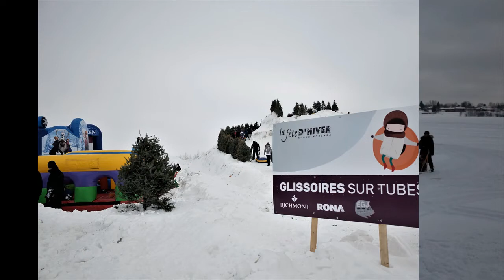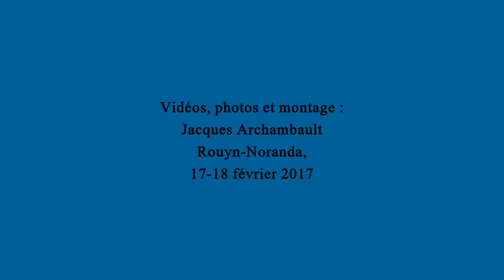FÊTE D'HIVER 2017 À ROUYN-NORANDA (AVEC FEUX D'ARTIFICE). -FÉVRIER 2017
30 ans ça se fête! Vive la Fête d'hiver!
Cette vidéo personnelle ne représente qu'une parcelle de toutes les activités présentes lors du 30è de la Fête d'Hiver à Rouyn-Noranda.
Beaucoup d'attractions pour les jeunes : jeux gonflables, labyrinthe, glissoires, châteaux de glace, peinture, promenade à dos de poney, promenade en traîneau à chiens ou en calèche, tir d'érable sur la neige, tyrolienne, sculpture, chants et danses, etc...et la célèbre mascotte : "Frilou", omniprésent sur le terrain. Bravo Rouyn-Noranda!